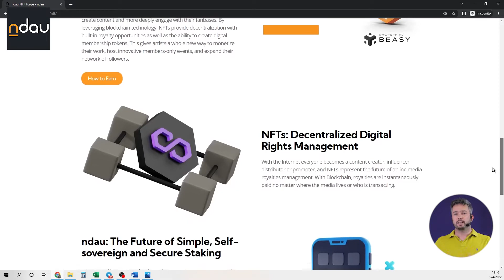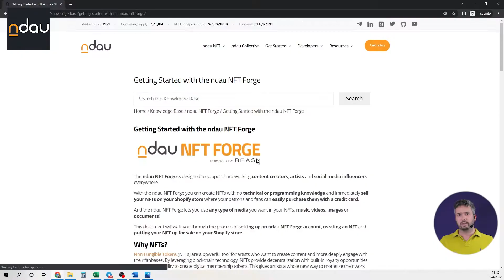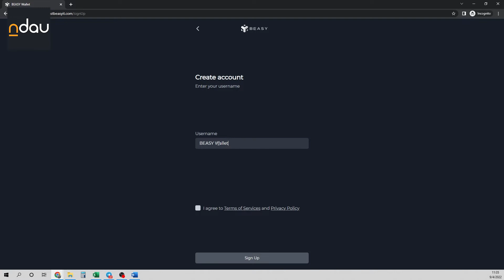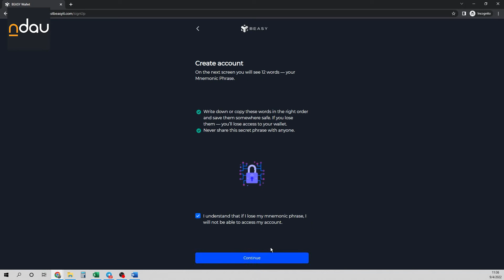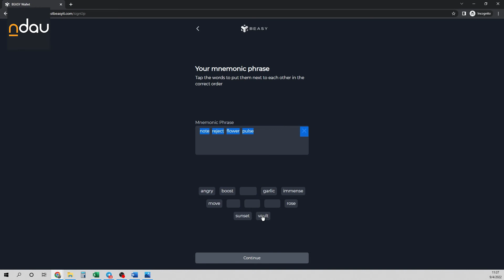NFTs con NDAU: Paso 1: Wallet Beasy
El proyecto NDAU acaba de lanzar una nueva plataforma NFT:
la forja NDAU NFT.
Ahora podremos crear, acuñar y luego vender nuestros NFT en esta nueva plataforma.
La billetera BEASY permite conectarse a ndau NFT Forge,
Y de acceder a todos sus NFT creados y tambien conéctarse con otras personas que también usan ndau NFT Forge.

Ndau es la primera moneda digital adaptable del mundo. En una nueva categoría de activo digital, ndau está optimizada para conservar su valor a largo plazo con recompensas de apuesta y un objetivo de flotabilidad.
Ndau proporciona todos los beneficios de una moneda digital y además brinda mayor confiabilidad y seguridad que no se encuentran en las criptomonedas existentes

ponle amor (o odio) en los comentarios! ;)

Advertencia :

Esto no es un consejo de inversión.
Invertir implica riesgos
No soy un asesor de inversiones.
Los resultados pasados ​​no garantizan resultados futuros